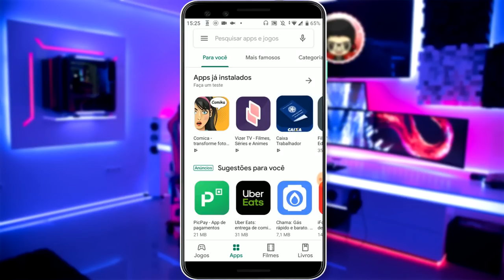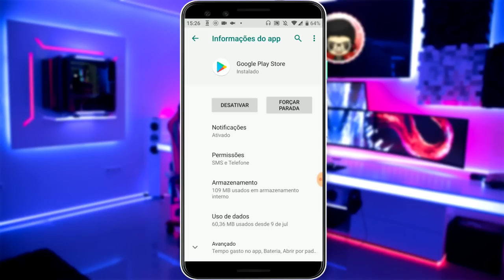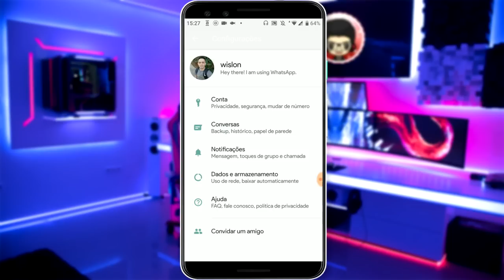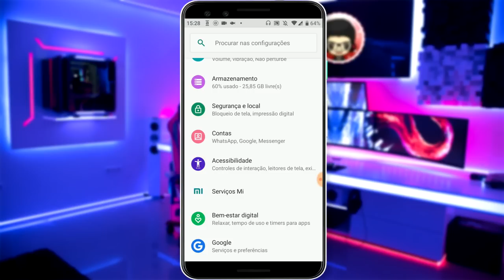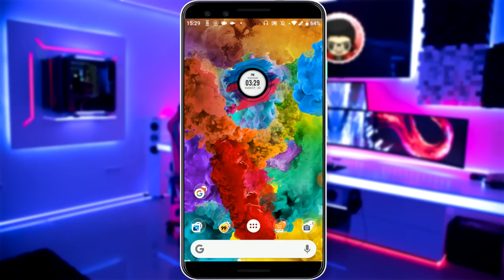Seu WhatsApp não atualiza? Resolva Agora!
Neste vídeo vou mostrar algumas formas de atualiza o WhatsApp, Se você não está conseguindo atualizar seu aplicativo assista esse vídeo até o final para solucionar seu problema!
 👏 OBRIGADO POR SUA PRESENÇA!